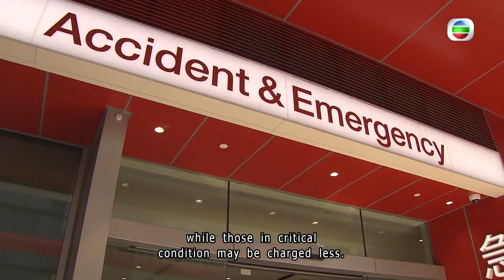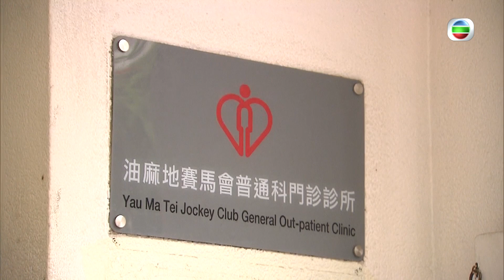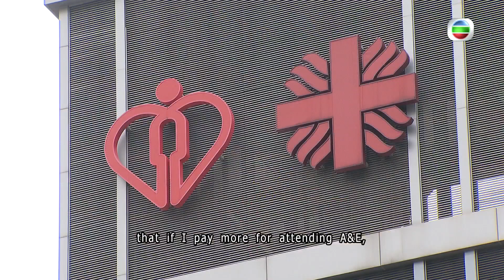TVB News | 10 Jan 2024 | Health Secretary explained why fee changes can stop abuse of A&E service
Health Secretary explained why fee changes can stop abuse of A&E service
Professor Lo Chung-mau told TVB News that Accident & Emergency Departments do not have patient quota, and a fee increase for cases that are not serious can ensure a proper use of resources.